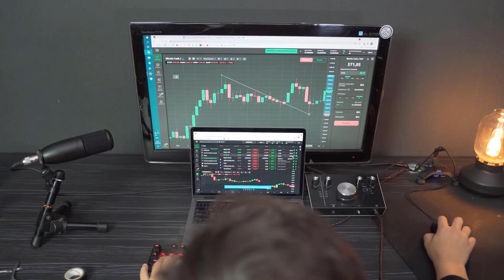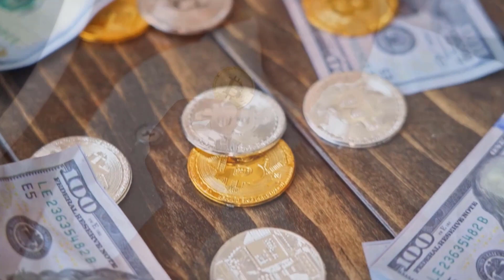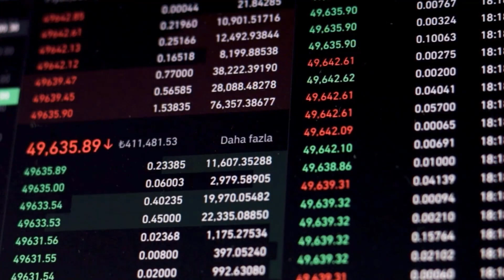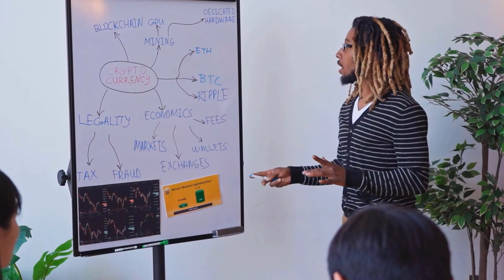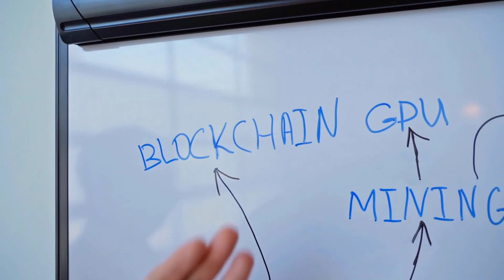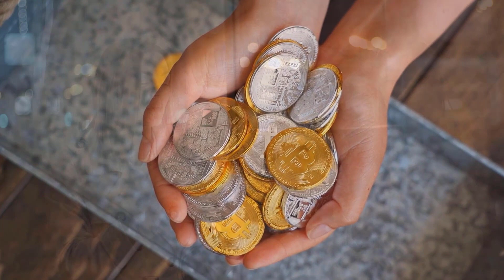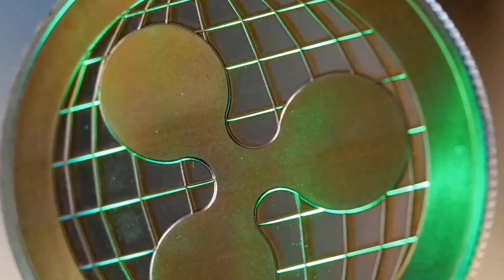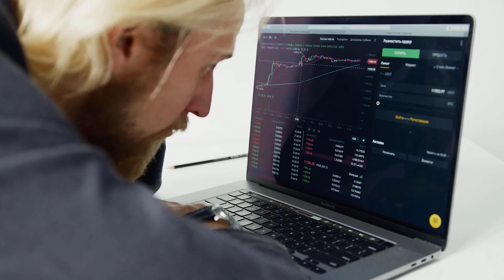BCH EMERGENCY NEWS WILL SHOCK YOU!? - BITCOIN CASH PRICE PREDICTION & UPDATES